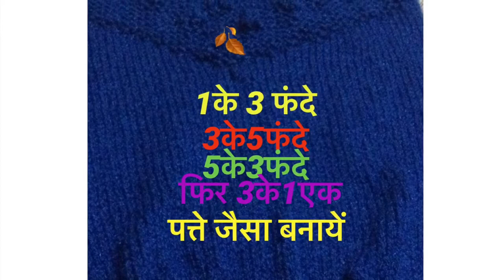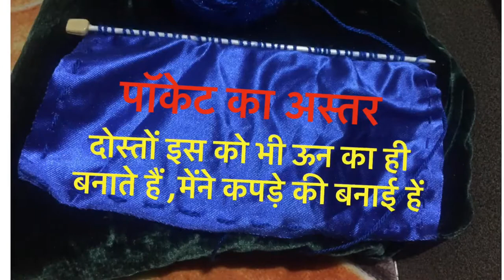How to Knit a Sweater for Children ( Knitting full Measurement of 7-8 yrs Boys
# Knitting HalfJacketColourfullDesigne